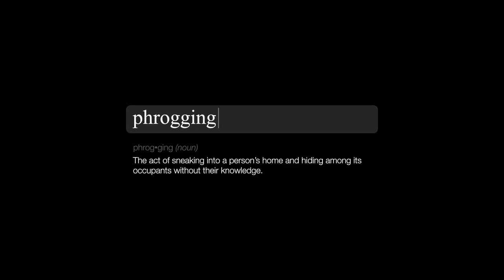Phrogging (Lifetime) - episode 1, most insane intro ever, of any TV show